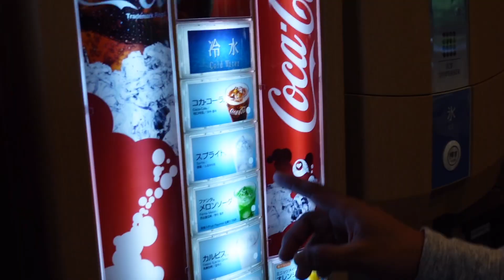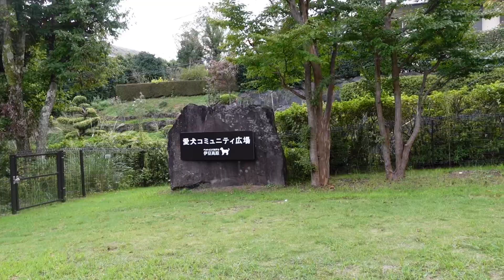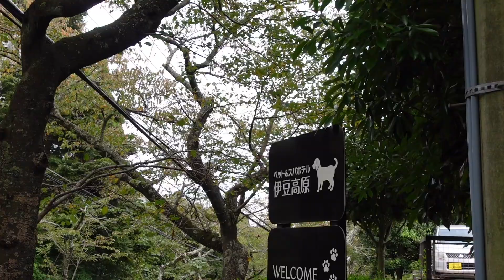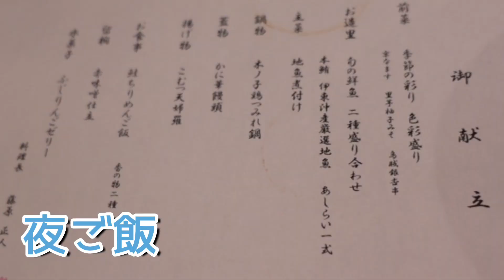【愛犬Reyちゃん日記148】愛犬Reyちゃん初旅行 伊豆高原2 ペット&スパホテル伊豆高原 ペットと泊まれる宿 Go toトラベル zv1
こんばんは。

愛犬Reyちゃんの成長記録です。
ほのぼの見て頂けたら嬉しいです！

愛犬Reyちゃん初旅行in伊豆高原2
泊まったペットOKホテル
ペット&スパホテル伊豆高原
施設、部屋、食事案内です。

Reyちゃん
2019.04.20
女の子♀
チワワ×パピヨンのmixです。